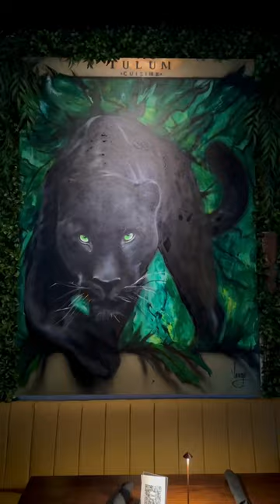Fire show, jungle ambience and amazing drinks/food at Tulum Modern Mexican in Arizona